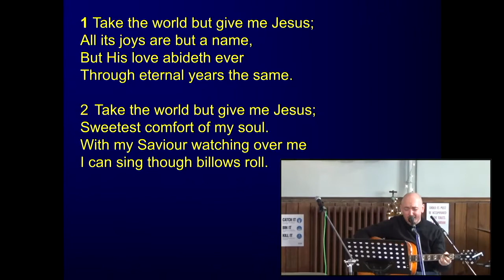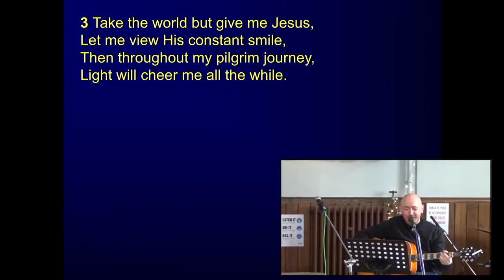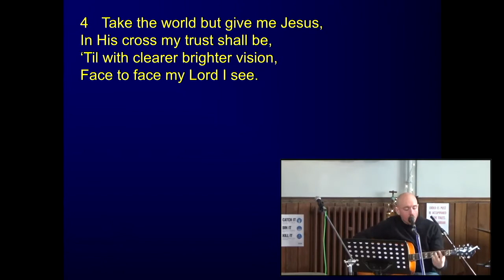Take The World